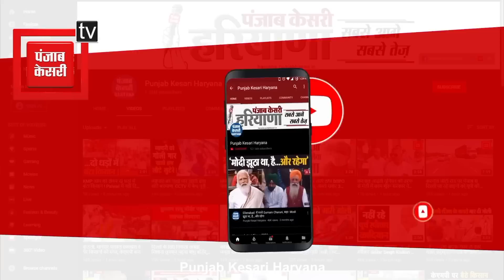Jaiprakash का Adampur चुनाव को लेकर बयान, बोले- BJP और बिश्नोई को खरीद फरोख्त का देना पड़ेगा जवाब